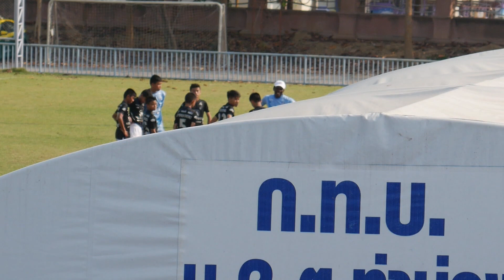U13 Thailand Youth League สมาคมกีฬา จ.กาญจนบุรี-ราชบุรีมิตรผล เอฟซี RBMFC EP.107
RBMFC Academy
Credits:
► Löwentanz